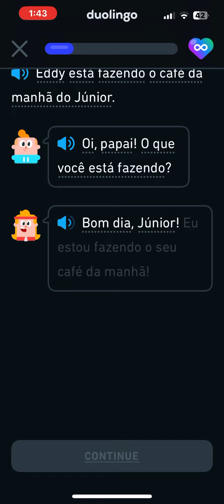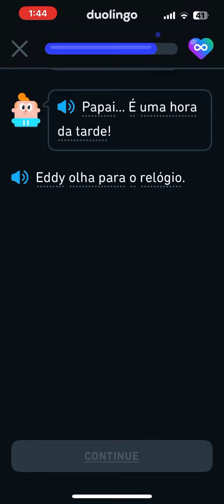Brazilian Portuguese Duolingo Stories